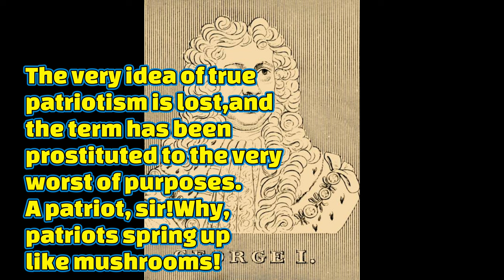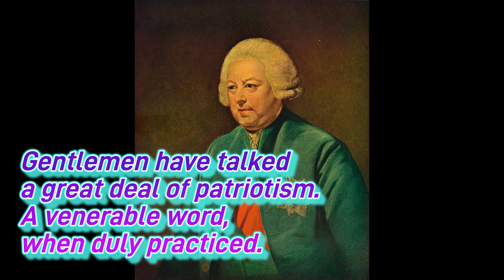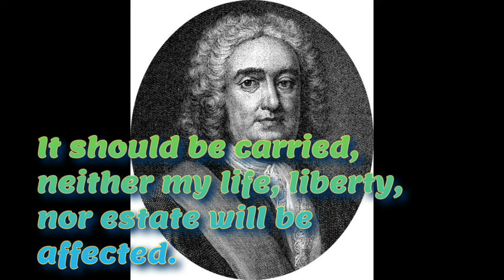Quotes|Sir Robert Walpole|inspirational thoughts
Robert Walpole, 1st Earl of Orford, KG PC (26 August 1676 – 18 March 1745; known between 1725 and 1742 as Sir Robert Walpole) was a British statesman and Whig politician who is generally regarded as the de facto first Prime Minister of Great Britain.

Robert Walpole, 1st earl of Orford, also called (1725–42) Sir Robert Walpole, (born August 26, 1676, Houghton Hall, Norfolk, England—died March 18, 1745, London), British statesman (in power 1721–42), generally regarded as the first British prime minister.

Today often viewed as the first British Prime Minister, Sir Robert Walpole was described by contemporary opponents as the 'Screen-Master General', adept at pulling all the political strings. He was First Lord of the Treasury for over twenty years, an unusually long period in office by any standard.